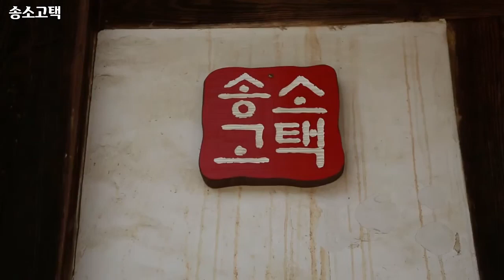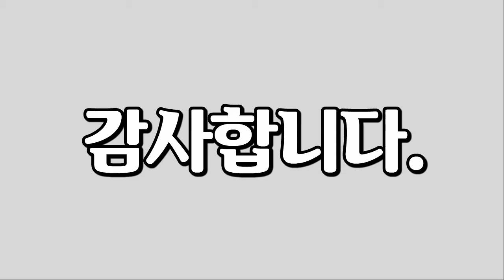한국의 멋, Korean style, 문화탐방, Cultural Tour, 건축물, Building, 고택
1만개 이상의 다양한 컨텐츠들을 목록별로 구분하여 재생목록에 정리하였습니다.